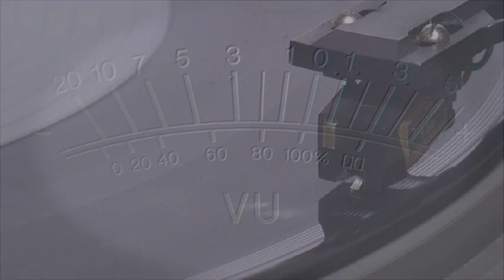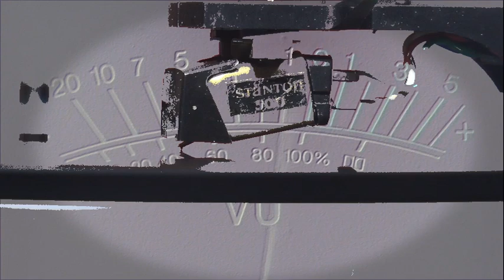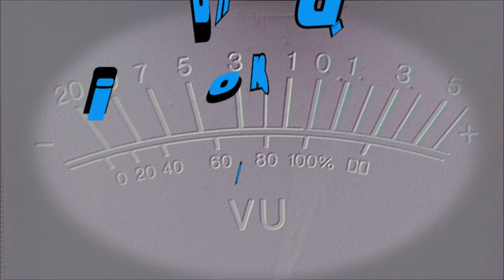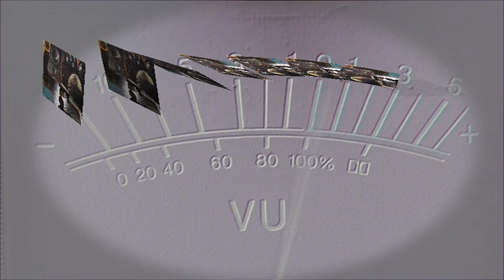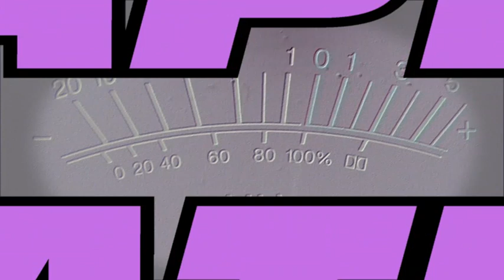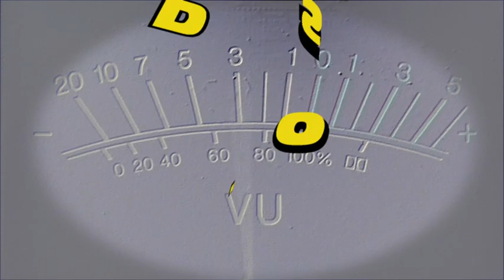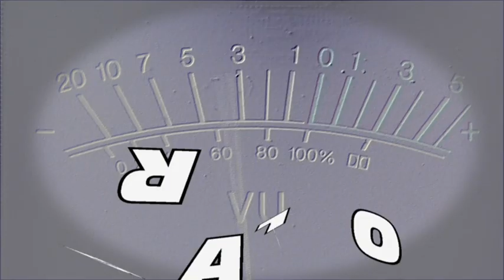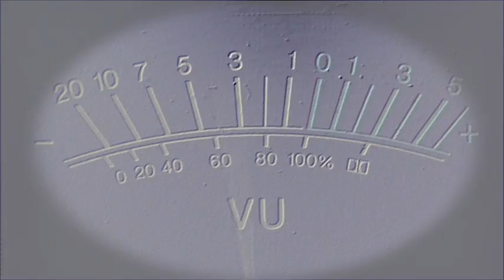Dj Maurizio Emme - EmmeMix - Disco Music Dance - Radio Fantasy Stereo Porto Recanati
Ricordo di un programma radiofonico che andava in onda negli anni 80, dal lunedì al sabato dalle ore 19.00 alle 20.00, sulle frequenze di Radio Fantasy Stereo Porto Recanati.
Programma che si chiamava Disco Music Dance, un'ora di disco music mixata, condotto da Maurizio Emme e sponsorizzato da Hi Fi Center di Moriconi Sandro.
Per il programma è stata appositamente incisa la sigla,  dal titolo  EMMEMIX, scritta dal maestro Reno Gonnelli, suonata dallo stesso maestro con Enzo Boccanera e Gianfranco Delle Vedove. Cantata dalla Fantasy Band, formata dalle ragazze disc jockey di radio Fantasy.